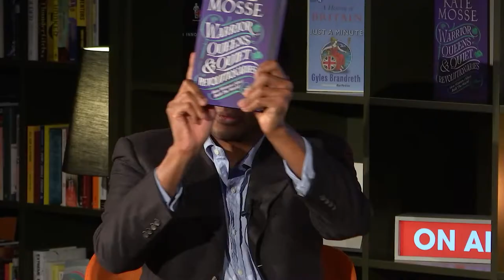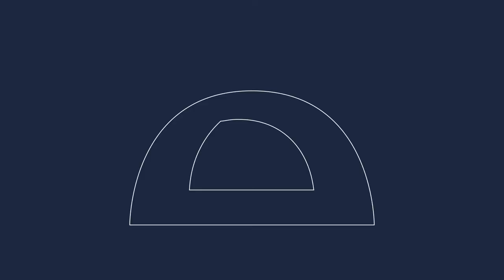Kate Mosse In Conversation With Luke Pepera, Warrior Queens And Quiet Revolutionaries|Tortoise Lates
In conversation with historian and author Luke Pepera, join best-selling author and broadcaster Kate Mosse on a joyous storytelling odyssey about mothers of invention and trailblazing women at the Bar; warrior queens and pirate commanders; those women of courage who resisted and fought for what they believed in to defend their families, their culture and their countries; to the unsung heroes of science, stage, screen and stadium.

Tortoise Lates is an evening of conversation, ideas and entertainment, new and exclusive for Tortoise members. Be part of the conversation and see more of our unmissable live events